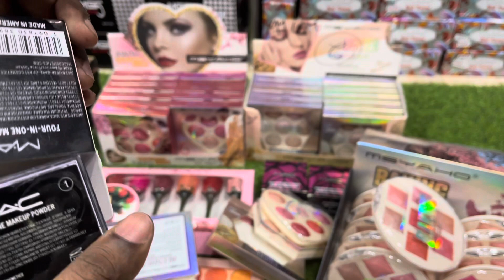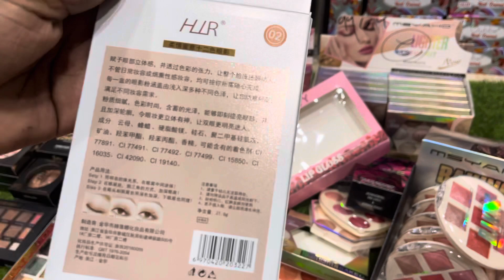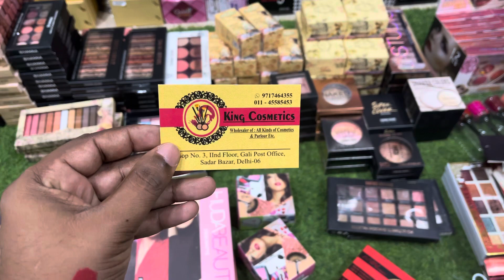Sunday sale offer by king cosmetics in wholesale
Shop address - shop no.3 , 2nd floor , post office wali gali sadar bazaar delhi 06